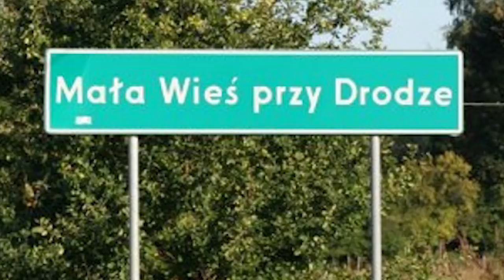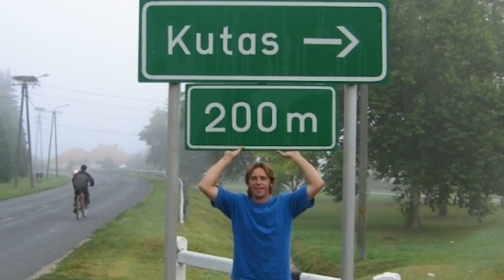10 ŚMIESZNYCH MIEJSC W GOOGLE MAPS